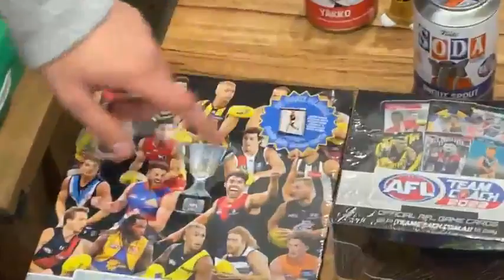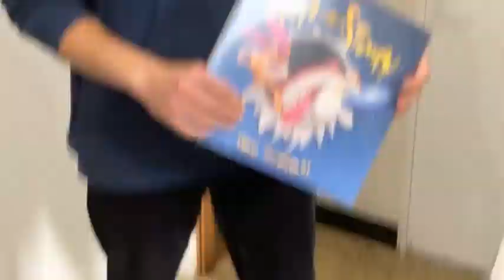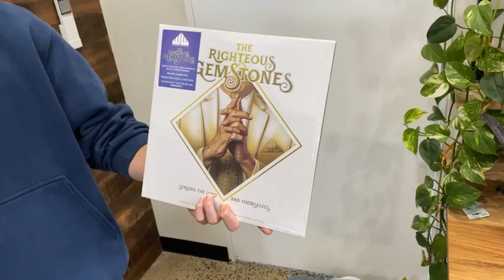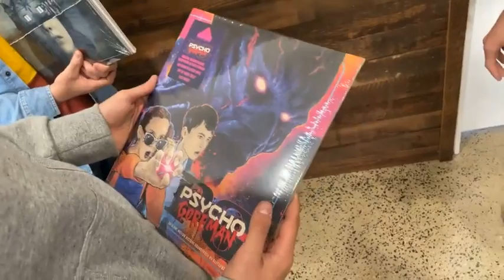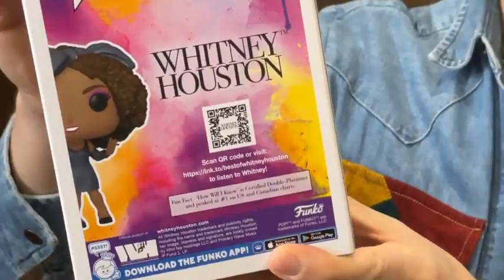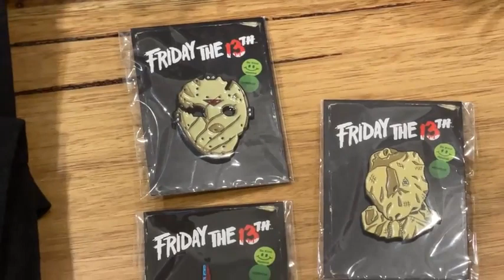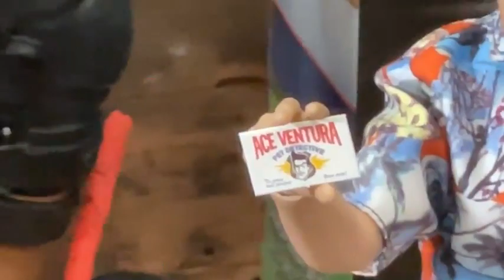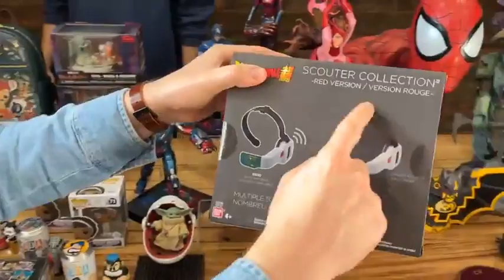Popcultcha Week in Review - LIVE on Facebook 25th March 2022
It’s Friday once again, and that means it’s the best time of the week, the Popcultcha Week in Review! here’s loads to get through, and maybe even some prizes? So get comfy gang, it’s time for fun!